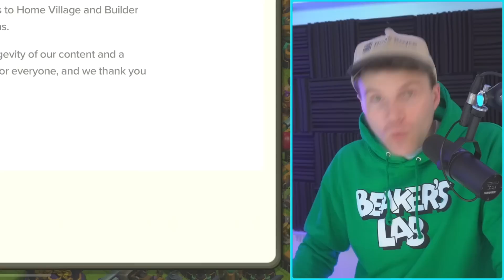THE CLASH OF CLANS UPDATE THAT MADE EXACTLY NO ONE HAPPY.....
▶️ It's Clash of Clans on Beaker's Lab! THE ULTIMATE BETRAYAL...THE CLASH UPDATE THAT MADE EXACTLY NO ONE HAPPY. ENJOY! ◀️